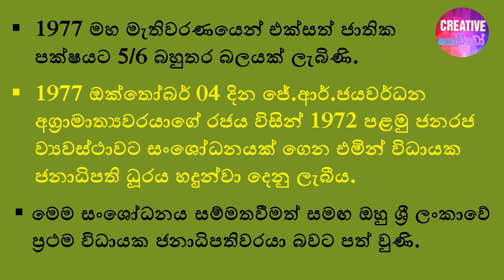ශ්‍රී ලංකාවේ ජනාධිපතිවරු | PRESIDENTS OF SRI LANKA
මෙතෙක් ශ්‍රී ලංකාවේ ජනාධිපතිවරුන් පත් වූ ආකාරය ඇතුළු වැදගත් තොරතුරු රැසක් මෙම වීඩියෝවෙන් ඔබ වෙත ගෙන එනවා